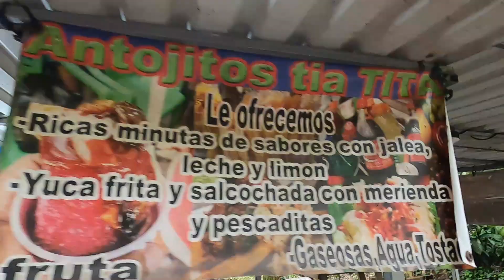El Parque Balboa planes de Renderos El Salvador. #2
This is what we do when we go on vacation, And we are happy to bring you our videos I hope you guys like what we do in our video, if there is any cuestion about our job please please leve a coment. Thank you Verry mucho from Famili De Paz.
Esto es lo que hacemos cuando nos vamos de vacaciones, y estamos felices de traerles nuestros videos. Espero que les guste lo que hacemos en nuestro video, si tienen alguna pregunta sobre nuestro trabajo, por favor dejen un comentario. Muchas gracias departe de la familia De Paz.

Hoy los encontramos en el parque Balboa este se encuentra en los planes de rendero en El Salvador.